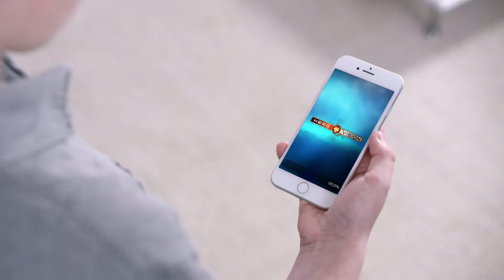HERO VISION IRON MAN AR EXPERIENCE Sizzle Video